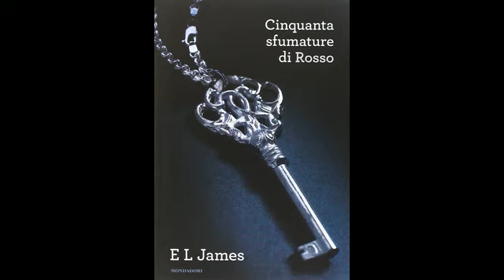Cinquanta sfumature di rosso - Fifty Shades Freed trailer Ana e Christian